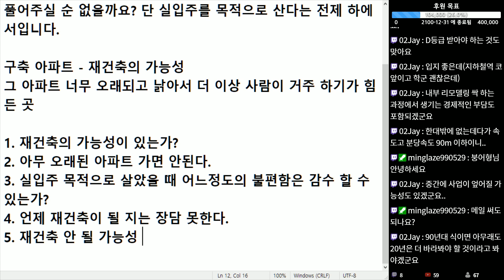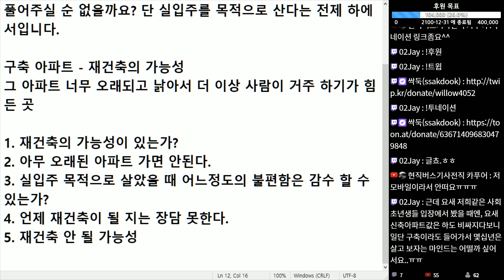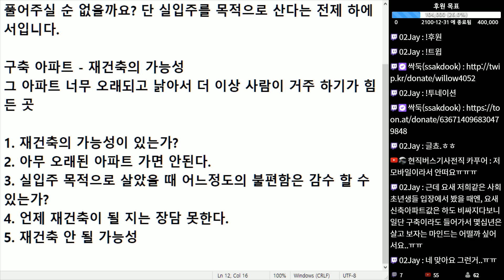(※시청자질문) 재건축을 바라보면서 구축아파트를 사는 것도 좋은 선택인가요?